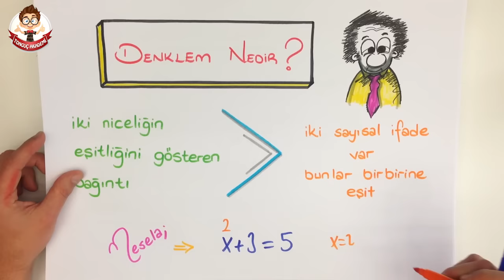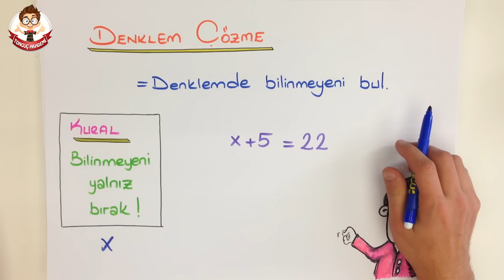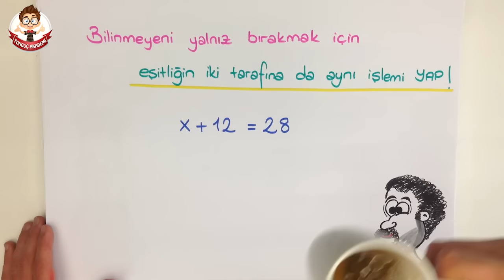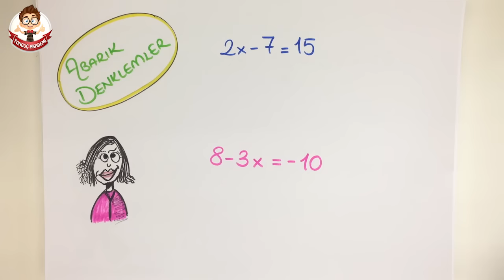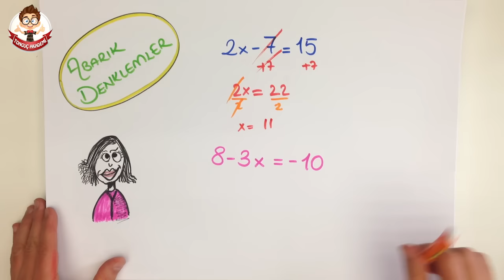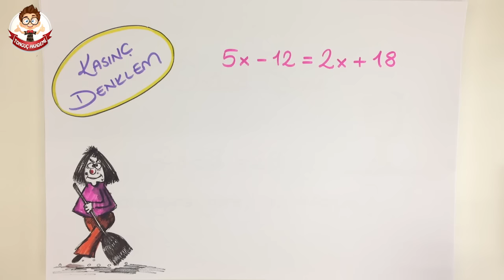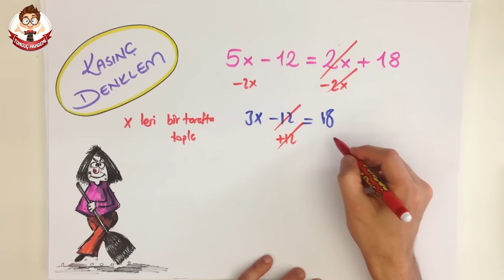6dk'da DENKLEM ÇÖZME | 7.Sınıf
Tonguç Akademi DENKLEM ÇÖZME konu anlatımını her zamanki gibi en eğlenceli şekilde Tonguçlayarak bu videoda bulabilirsin.